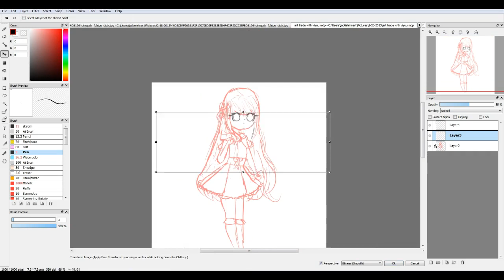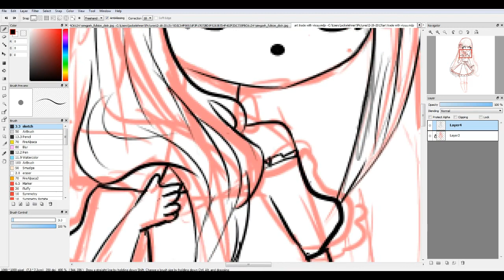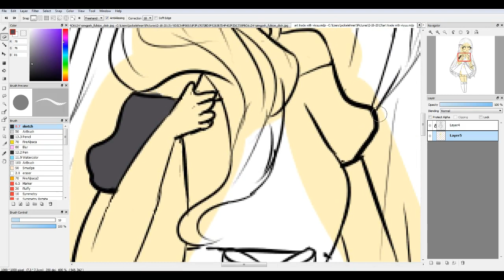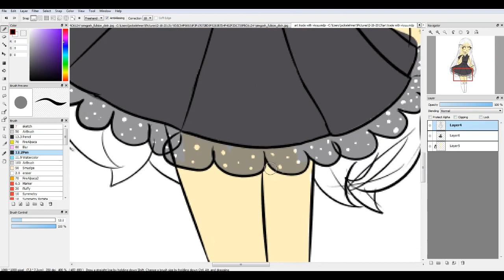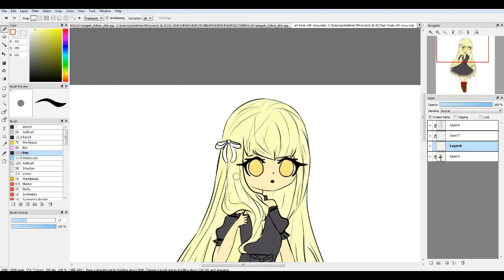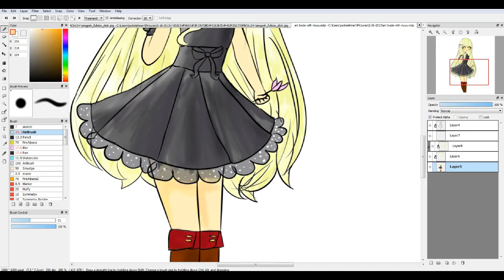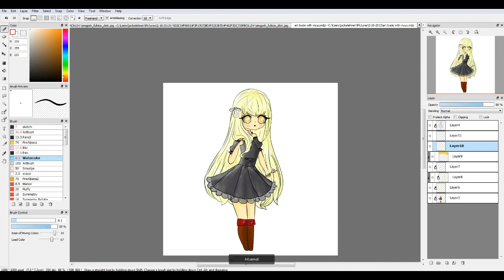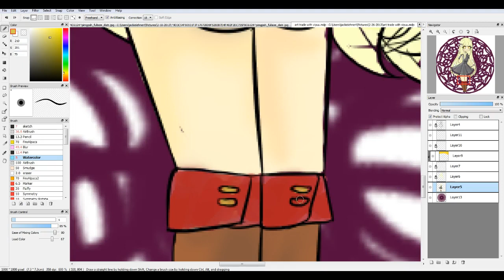ViyuMiyu (artrade/speedpaint)BunnyTehDonut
Hello u faboolus pplz today i uploadeed a smexy speedpaint of da lovely ViyuMiyu =^-^=

Open Meh!
Time Taken: 2Hr
Songs

Caravan Palace - Aftermath

Pusher - Clear ft. Mothica (Shawn Wasabi Remix)
Stalk Meh